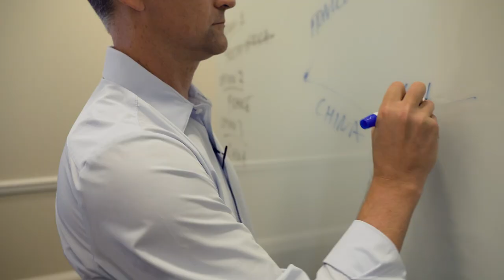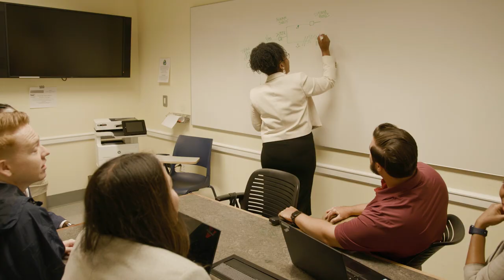Authentically Darden: The MBA Experience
Take a look at opening day of the 2022-23 academic year, as hundreds of new MBAs start their Darden journeys. Learn what makes the School distinct, and why Darden has been named the No. 1 MBA program for education experience in the U.S. for 10 years in a row. Feel the excitement from the Full-Time MBA Class of 2024, along with the Executive MBA Class of 2024 and inaugural cohort of the Part-Time MBA Class.
Learn more about Darden’s Full-Time MBA at darden.virginia.edu/mba.